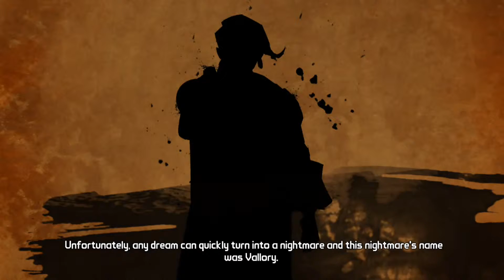Tales From The BORDERLANDS ep4 pt1 with Benchez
Plan has been set and its time to go to SPACE!!!

Instagram.com/Benchez360 Twitter.com/Benchez Twitch.tv/BencheZ360